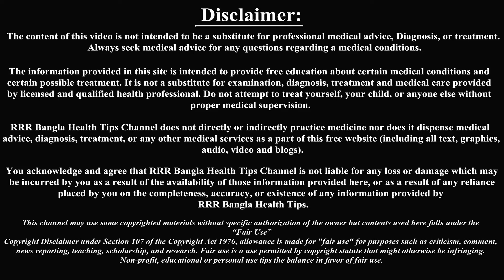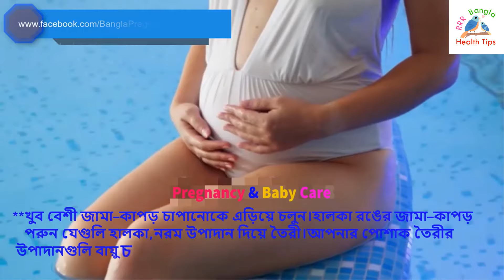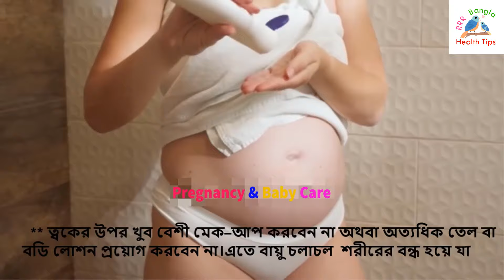গর্ভবতী মায়েরা অতিরিক্ত ঘামের সাথে কীভাবে মোকাবেলা করবেন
fotage:  dipositphotos

গর্ভাবস্থায় ৭ মাস,
gorvokalin,
মা ও শিশুর যত্ন,
gorvabosthay,
সপ্তাহ অনুযায়ী গর্ভাবস্থা,
gorvoboti tips,
 Pregnancy & Baby Care  ,
গর্ভবতীর যত্ন,
 pregnancy tips,
গর্ভের বাচ্চা,
gorvoboti1#,
শিশু লালন পালন1#,
 sastho poramorsh 1#,
শিশুর বেড়ে ওঠা,
pregnancy tips bangla, 1#
pregnancy, গর্ভকালীন সমস্যা1#,
bangla pregnancy tips1#,
শিশুর বৃদ্ধি1#
Baby kivabe hoi,
7 month baby development,
7 month baby development in womb,
Pregnancy week by week,
Baby development,
Child development,
28 weeks baby,
Baby growth week by week,
20 weeks pregnant,
fetal development,
pregnancy symptoms bangla,
baby,
 bangla health tips,
 health tips,
bangla health tips for pregnancy,
pregnancy advice,
health tips in bangla,
pregnancy tips,